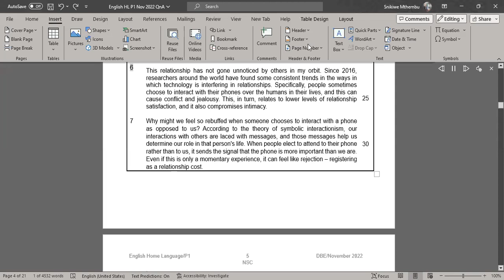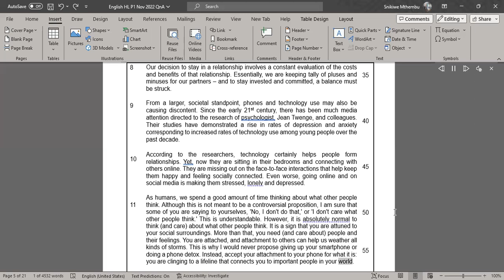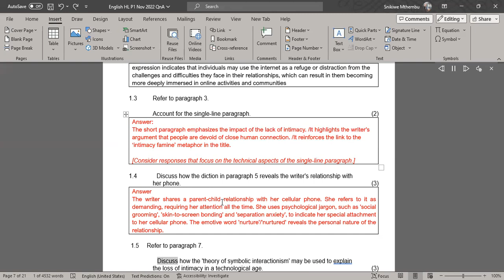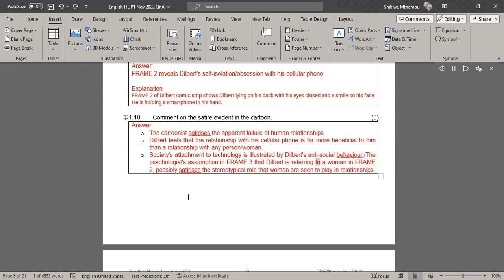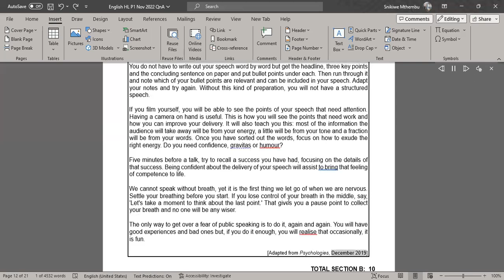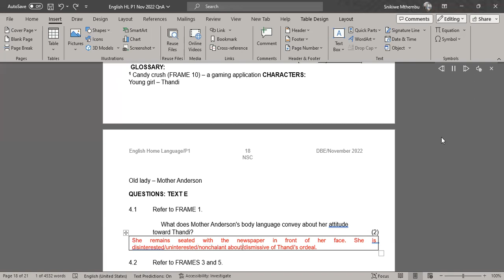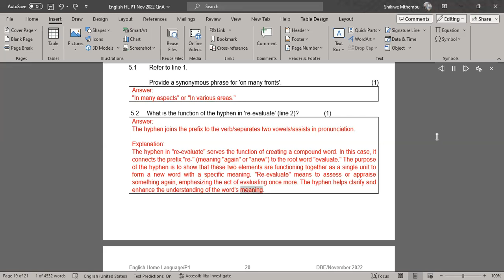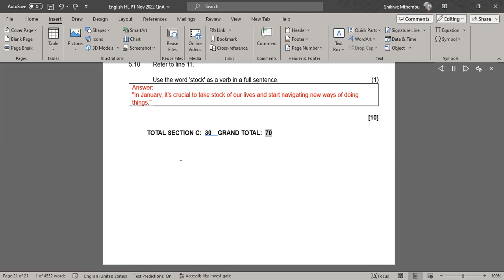English HL P1 QnA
Matric / Grade 12 Previous exam question Papers
English Home Language , Question Paper and Marking guidelines (Memo)